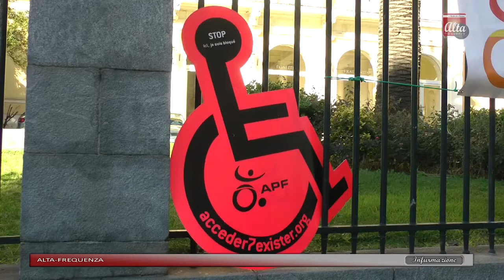Accessibilité : l'Association des Paralysés de France tire la sonnette d'alarme en Corse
Les délégations départementales de l’Association des Paralysés de France se sont rassemblées ce matin (mercredi) devant les préfectures d’Ajaccio et de Bastia. Le but : protester contre les Agendas d’Accessibilité Programmée et l’ordonnance publiée le 27 septembre dernier, inacceptables aux yeux de l’APF et constituant un recul grave et la destruction des objectifs initiaux de la fameuse loi de 2005 sur l’accessibilité. Pour l’association, le gouvernement doit revoir sa copie en ce qui concerne une ordonnance qui, si elle est ratifiée par le Parlement, n’obligera plus par exemple les établissements recevant du public à réaliser les aménagements pour l’accessibilité des personnes handicapées. L’Association des Paralysés de France interpelle aujourd’hui l’ensemble des députés pour qu’ils refusent de ratifier cette ordonnance. À Ajaccio, une délégation de l’APF a été reçue par le directeur de cabinet du préfet de Corse, dans l’espoir de voir les choses bouger au niveau de l’Etat. Une vidéo ALTA TV.